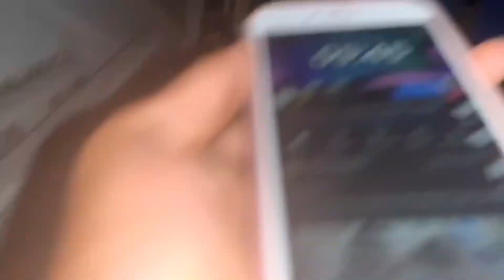Fun Friday vlog last part we was lit 🔥 😂